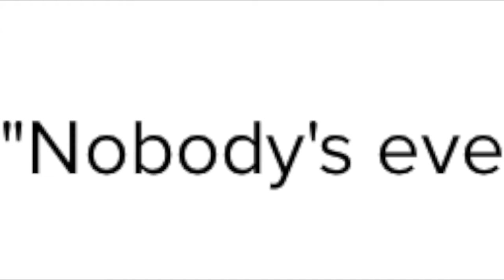Why Bol Bol Still Has A Chance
Bol Bol, I AM ROOTING FOR YOU!

Hello! Apart from watching the NBA, I love to browse and read through articles online and give my own takes on them. Have a good one!